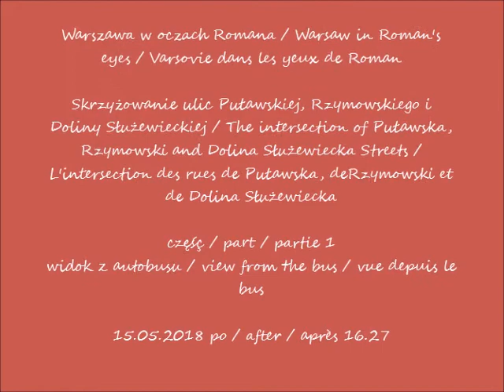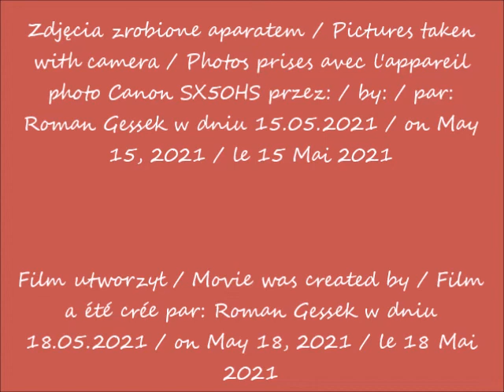2021 05 15 Warszawa Skrzyżowanie ulic Puławskiej, Rzymowskiego i Doliny Służewieckiej cz 1 po 16 27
Skrzyżowanie ulic Puławskiej, Rzymowskiego i Doliny Służewieckiej / The intersection of Puławska, Rzymowski and Dolina Służewiecka Streets / L'intersection des rues de Puławska, deRzymowski et de Dolina Służewiecka
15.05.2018 po / after / après 16.27